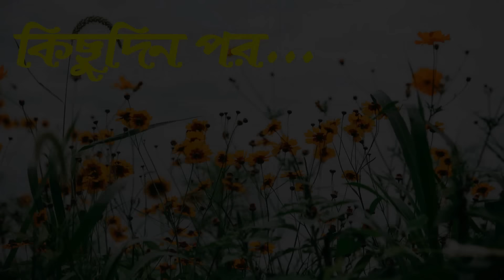চুরি করা খাবার | টুনি পাখির সিনেমা ১৯৪ | Tuni Pakhir Cinema | Bangla Cartoon | Thakurmar Jhuli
চুরি করা খাবার | টুনি পাখির সিনেমা ১৯৪ | Tuni Pakhir Cinema | Bangla Cartoon | Thakurmar Jhuli | Pakhir Golpo | Golpo | Tuntuni Golpo

Tuntuni golpo bangla Channel and all of its videos are not “directed to children” within the meaning of Title 16 C.F.R. § 312.2 of CHILDREN'S ONLINE PRIVACY PROTECTION ACT (USA) are not intended for children under 13 years of age. Tuntuni golpo bangla CHANNEL and its owner(s), agents, representatives, and employees do not collect any information from children under 13 years of age and expressly deny permission to any third party seeking to collect information from children under 13 years of age on behalf of this CHANNEL. Further, Tuntuni golpo bangla CHANNEL denies any and all liability or responsibility for the practices and policies of YouTube and its agents and subsidiaries, or any other affiliated third party, regarding data